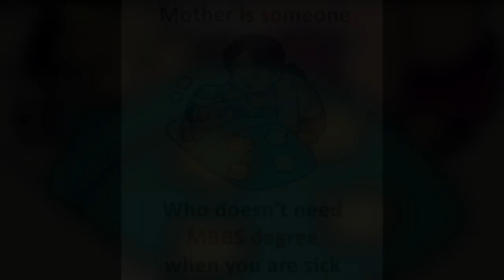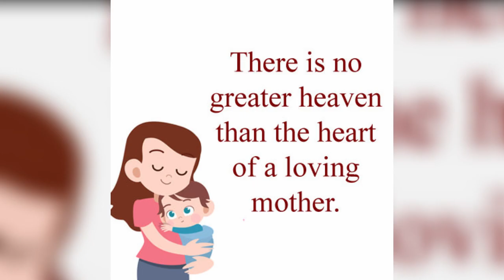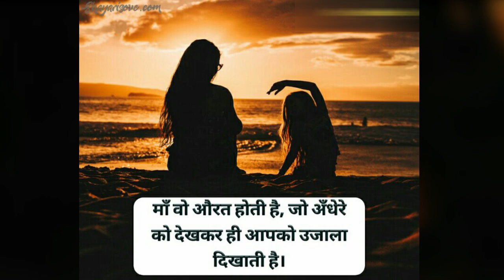Mother deep meaning images | mother and son motivational quotes | motivated with images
Motivated with images | images with motivated | motivational quotes images
If any Content owner has some issues
I WILL REMOVE THE VIDEO

Opinion ,views and our thoughts to entertain people

50 images with deep meaning,
motivational images one picture million words